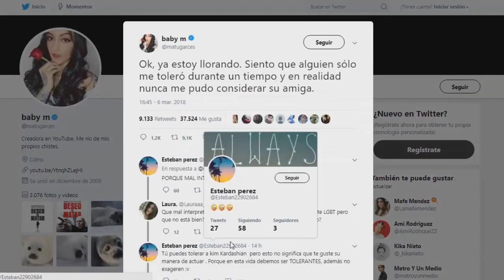KIKA NIETO NO VOLVERA MAS HABLAR DE ESTE TEMA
Gran polemica  a causado la youtuber Kika Nieto al expresar su pensar respecto a la comunidad LGTB Youtuber como la Divaza etc se han mostrado muy molestos en contra de Kika Nieto.